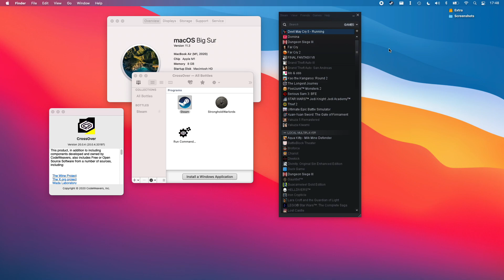Devil May Cry 5 - M1 Apple Silicon CrossOver/Wine MacBook Air 2020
Devil May Cry 5 (Steam) running on CrossOver 20 on a MacBook Air 2020 512GB with 8 GB RAM and 8 GPU cores. Couldn't get Steam overlay or FPS counter to work. Works well with Xbox One Controller wirelessly.

Prologue level will crash on load. Therefore it is required for users to either play the game in Windows and skip the Prologue. Alternatively one can download this savegame which starts at Level 1: